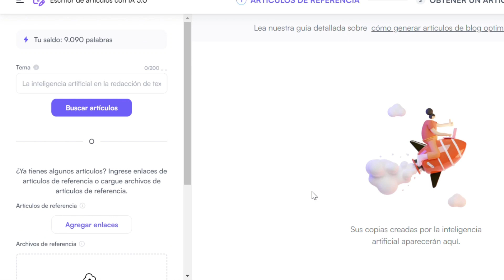Guía de usos educativos - Redactar y buscar información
Herramientas de Inteligencia Artificial al servicio de la educación. MediaLab y Educación a Distancia, UNCUYO. Producción y Edición: Melina Melich y Enzo Nuñez.